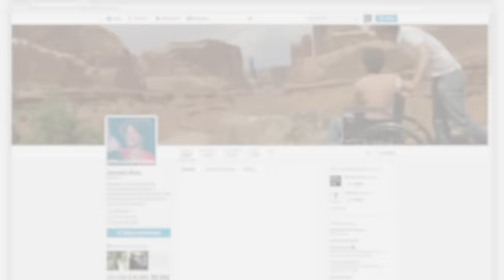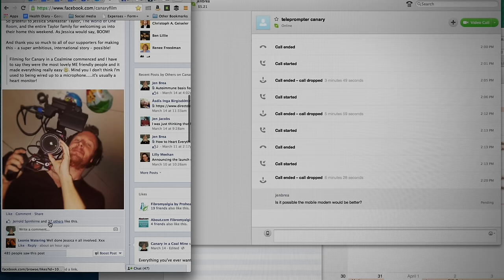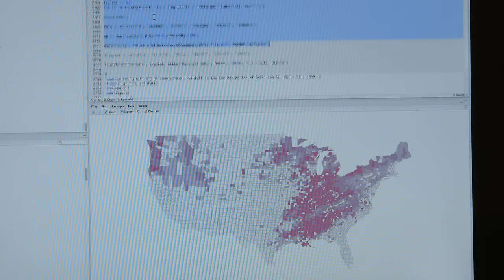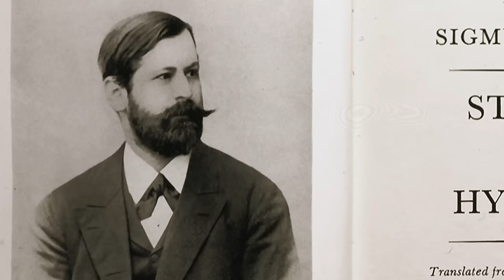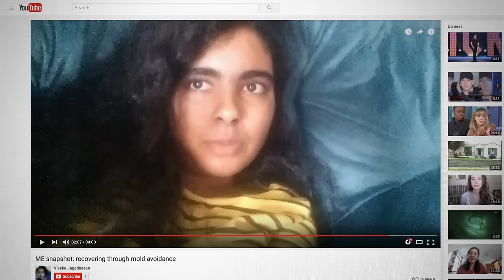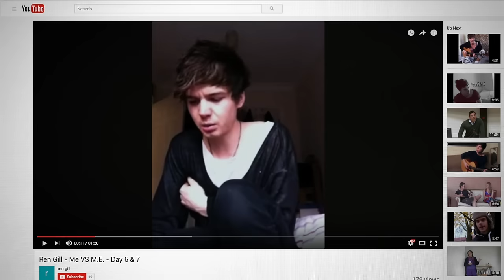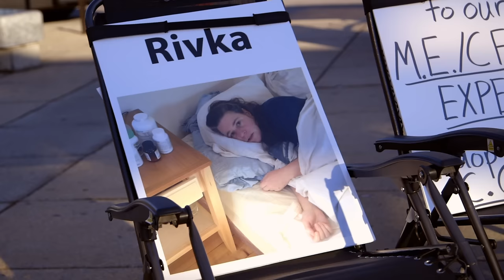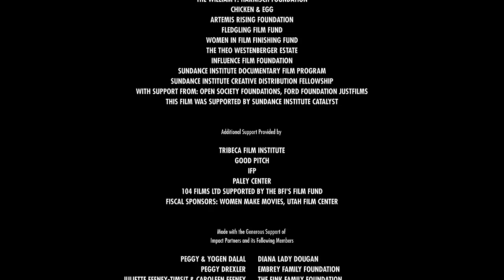UNREST Feature Documentary (With Captions and Multilingual Subtitles)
Jennifer Brea is working on her PhD at Harvard and about to marry the love of her life when she’s struck down by a mysterious fever that leaves her bedridden. When doctors tell her “it’s all in her head,” she turns her camera on herself to document her devastating symptoms. Searching for answers, Jennifer discovers a hidden world of millions confined to their homes and bedrooms by ME, commonly known as chronic fatigue syndrome. Together, Jen and her new husband, Omar, must find a way to build a life and fight for a cure.

(This version is textless and is without the, "burned in" English subtitles for the Danish language section. This makes viewing easier for those watching with foreign language subtitles or captions. If you are an English speaker and do not want to watch it with English captions, the Danish sections will appear as untranslated. To solve this, watch this version